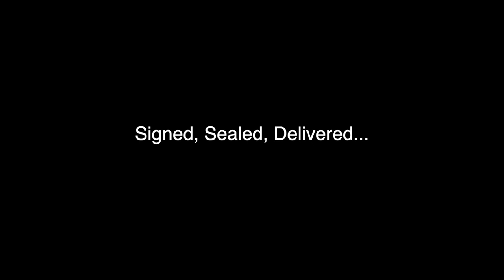The Making of Andy's Barn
Better Built Barn assembly time lapse. April 2020.